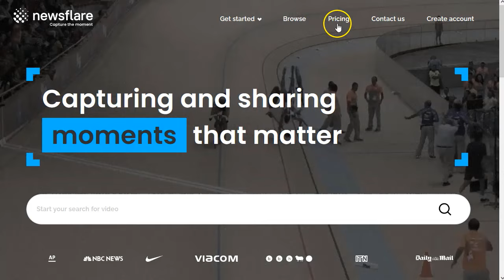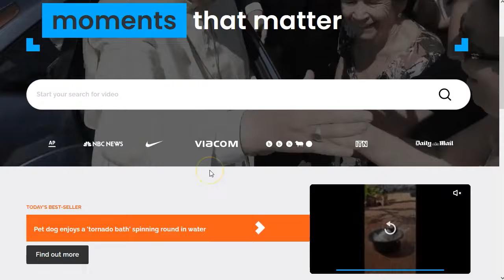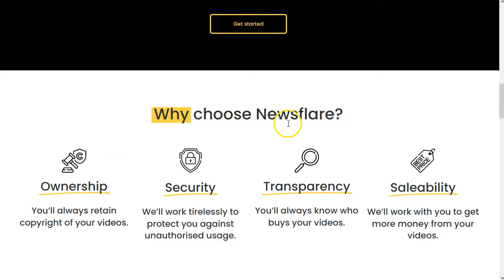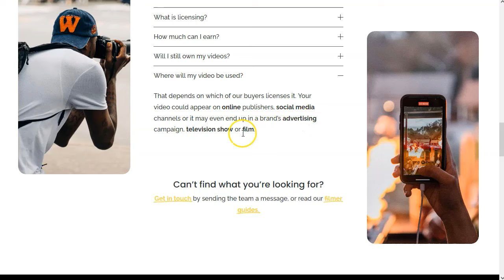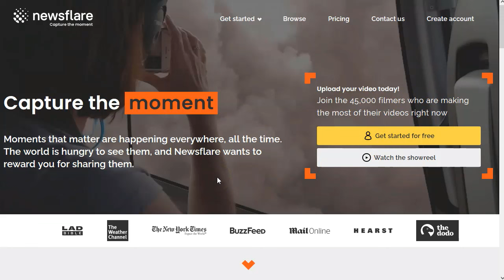25 dólares por video… ¡o más!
¡Hey marketers!

Aquí tengo para vosotros un mini video donde os contaré rápidamente como podeis ganar desde 25 libras hasta ¡1000! 🚀✨

Ló unico que teneis que hacer es subir vuestros videos a esta web y ellos se encargan de todo.
Atentos!
Los videos deben ser de vuestra propiedad y ser mayormente del tipo “eventos” ✨
Os lo cuento en el video!

¡VAMO$!

Saludos
Betty Romerito

★★⚠️IMPORTANTE ⚠️★★